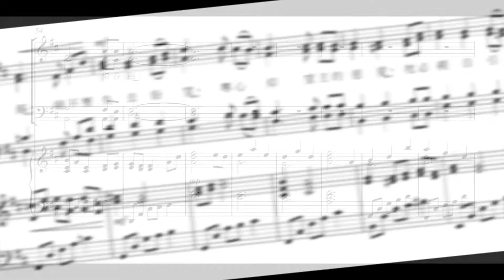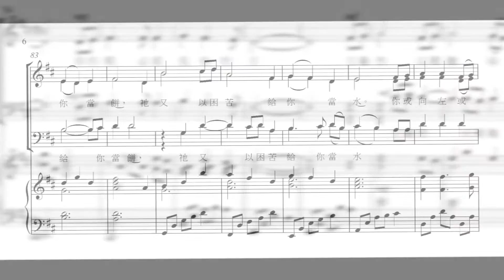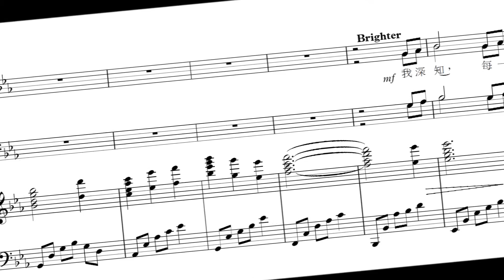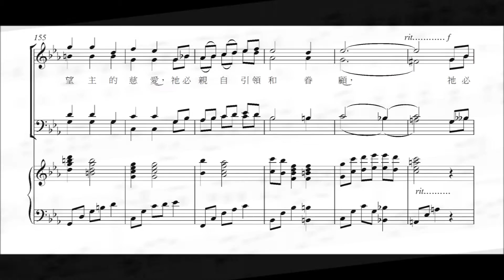《神，開路》李佳恩/為碧候教會建堂募款創寫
完成於2018 年1月10日，寫給碧候教會建堂募款~
樂譜請至腓利門書房購買~